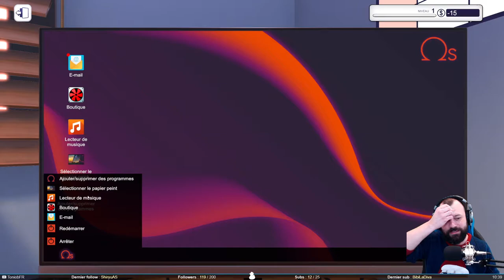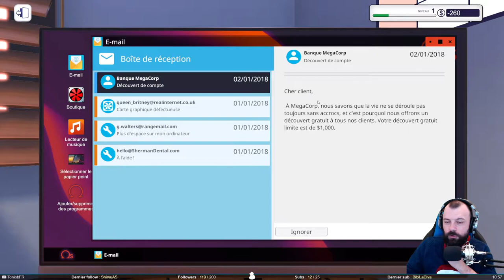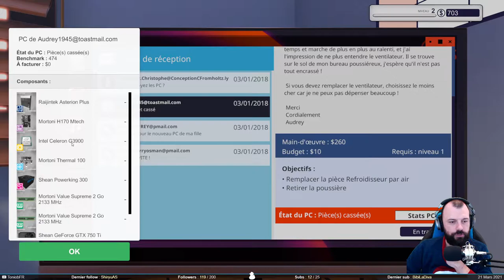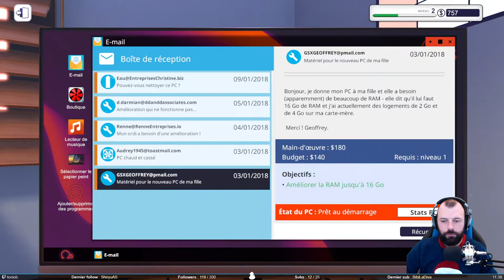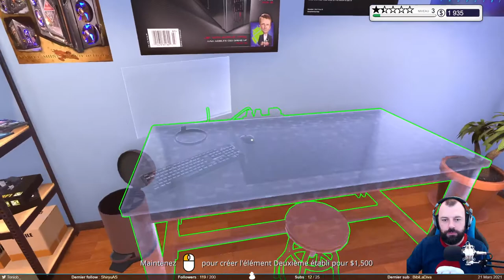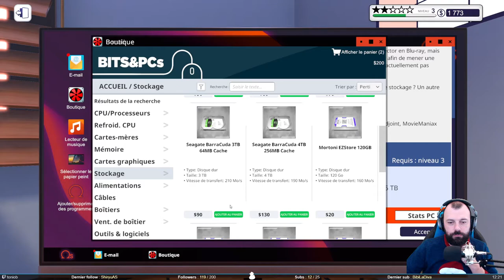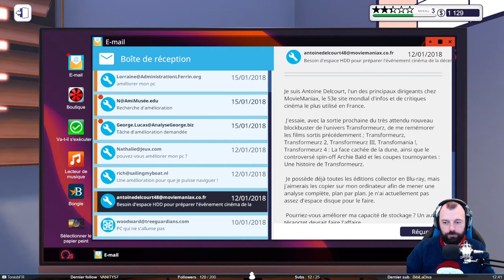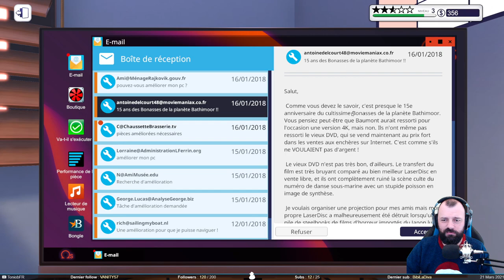PC Building Simulator : Mais tonton, t’as fait quoi ?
Première session de PC Building Simulator. On reprend la boîte de tonton qui n’était vraiment pas en forme. J’étais un peu sceptique quant à ce jeu et finalement on y prend goût. Y’a de vraies bonnes idées. On en refera prochainement.